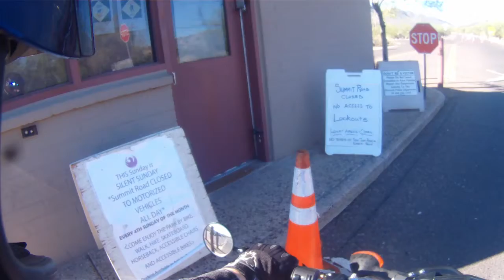Sunday Ride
Friend and I went for a ride Sunday in AZ. Just bits and pieces from the 2 1/2 hours of footage. Not the most exciting, but we had some fun. Be aware, some loud parts towards the end on the freeway.
No mic yet. Using a Contour Roam 2.